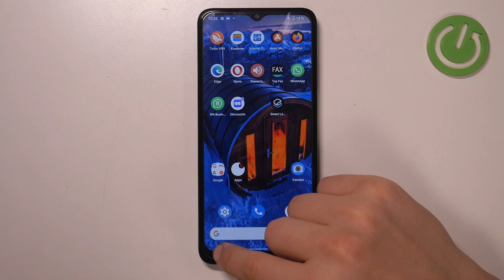Nokia G22 | Как ускорить работу Nokia G22 - Оптимизация работы Nokia G22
Добпро пожаловать на канал HardReset.info! Сегодня мы покажем, как на устройстве Nokia G22 можно ускорить работу. Если вы хотите, чтобы Nokia G22 работала немного быстрее, то это видео для вас. Посмотрите внимательно это видео, чтобы оптмизировать работу Nokia G22. Приятного просомтра!

Как ускорить работу Nokia G22? Как оптимизировать работу Nokia G22? Как улучшить работу на Nokia G22? Можно ли ускорить работу Nokia G22?